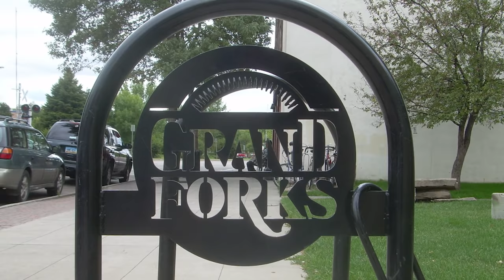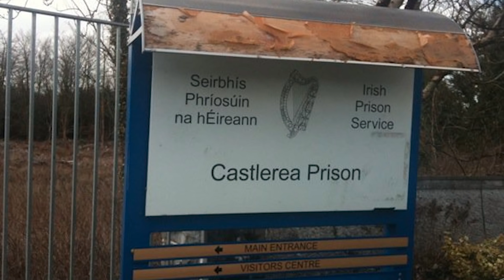5 Cycling Legends – Where Are They Now?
Welcome to Where Are They Now? our latest series where we find out what five previously high-profile riders are now.

What do pro cyclists do after their careers are over? If you're anything like us, you may well want to find out.

In the first instalment of the series, we take a look at the post-cycling careers of:
 - Kevin Livingstone
 - Andy Hampsten
 - Evgeni Berzin
 - Michele Bartoli
 - Mark Scanlon

Let us know below in the comments who you want us to feature next!

More great GCN videos...